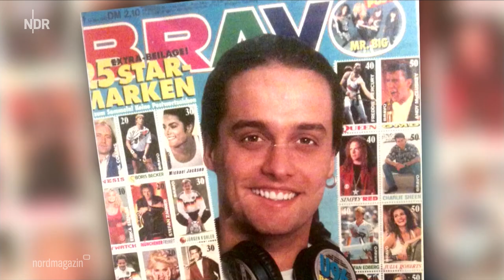Superstar Alex Christensen beim NDR MV ... auf Deutschland Tournee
Alex Christensen ist einer der erfolgreichsten deutschen DJs und Produzenten im Bereich Dance und Techno. Er war zu Gast im NDR Landesfunkhaus in Schwerin.

Christensen prägte den Sound der 90er Jahre - mit legendären Hits wie "Das Boot" mit U96 oder auch "United" von Marky Mark und Prince Ital Joe. Und er hatte vor 7 Jahren die geniale Idee, diese coolen Hits von damals nochmal anzufassen und neu zu machen, in dem er einfach ein Orchester mit dazu holt: The Berlin Orchestra.Klassik und Dance-Sound vereint

Diese "Klassik trifft Dance Geschichten" kommen super an. Und er kommt zu einem Konzert nach Mecklenburg-Vorpommern: "Alex Christensen & The Berlin Orchestra - Classical 80s & 90s Dance".

Alex Christensen ist eine feste Größe in der Musikbranche

Christensen ist geboren in Hamburg und lebt auch dort. Er ist verheiratet mit der Sängerin Nicole Safft und hat einen Sohn mit ihr. Gelernt hat er Speditionskaufmann, dann kam die Musik.1990 schrieb er für Verona Feldbusch den Titel "Ritmo de la Noche". Dafür gab es die erste Goldene Schallplatte. Als Musikproduzent schaffte er 1991 mit dem Musikprojekt U 96 den Durchbruch. Der Titel "Das Boot" schoss an die Spitze der Charts.

Mecklenburg-Vorpommern
Superstar Alex Christensen beim NDR MV